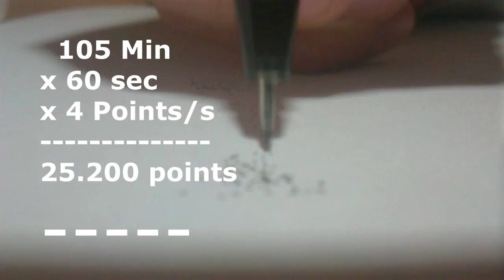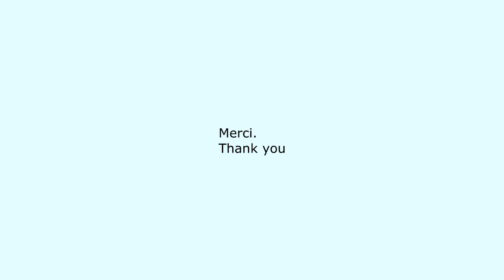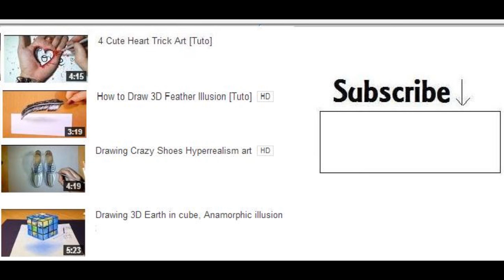Drawing Liam Neeson with 25 000 Points (Little portrait)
Next : 100 000 points?